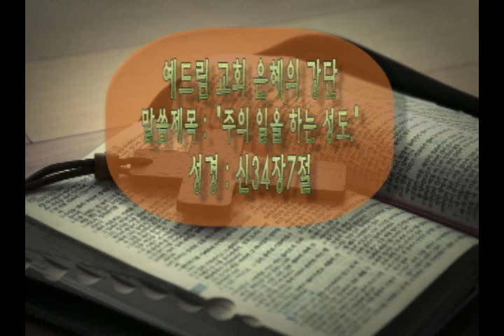이태봉목사설교 주의 일을 하는 성도20121209인터넷.wmv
신명기34장7절